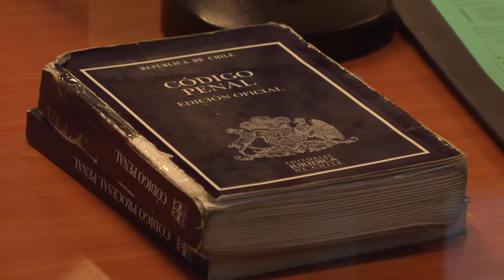TRIBUNAL ORAL EN LO PENAL ES EL TERCER JUZGADO CON MAS DELITOS SEXUALES EN EL PAIS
EL TRIBUNAL ORAL EN LO PENAL ES EL TERCER JUZGADO CON EL MÁS ALTO ÍNDICE DE JUICIOS POR DELITOS SEXUALES DEL PAÍS.